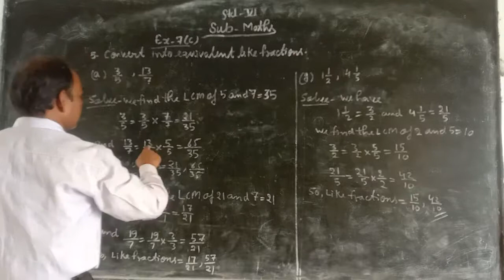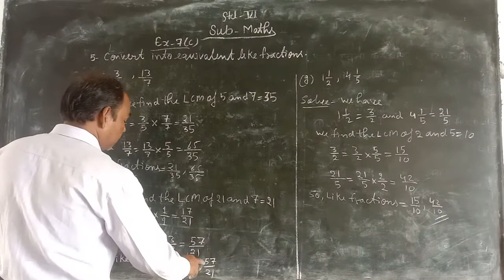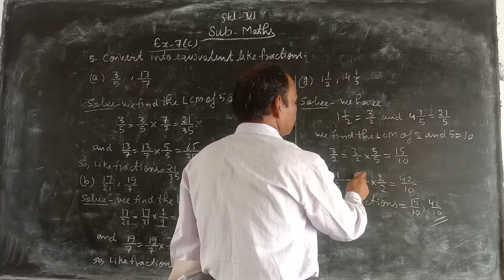August 13, 2021